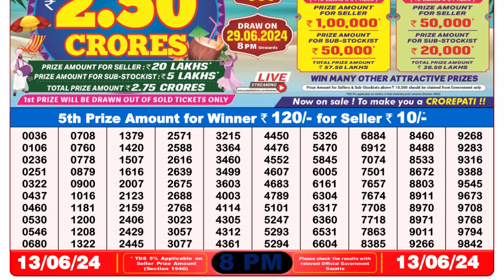Nagaland Lottery Sambad Live 8pm 13.06.24